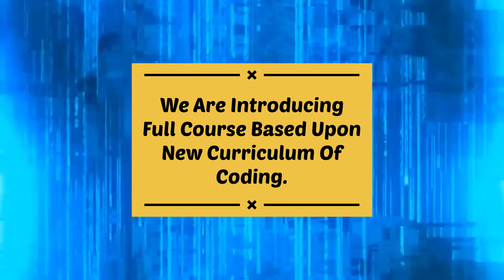CBSE Full Course Of Coding For Class-6 At Most Affordable price checkout Link In Description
coding curriculum,CBSE Coding Curriculum.
According to new education policy 2020,coding and data-science has to be introduced into the curriculum of grade(6-12th)
As We know cbse has introduced coding and data-science into their new curriculum of session (21--22),and they had launched a student handbook with collaboration of microsoft india.
There are many courses going to launch at most affordable cost.
CODE INDIA is a collaboration Of students and alumni of best IITs and NITs to provide platform for learning programming skills and best technical knowledge at most affordable and reasonable cost.
We believe that every child is special and should have the best education opportunity to perform at his/her Peak potential.
We Also Prepared Our Students For International Olympiad In Informatics.
For More Information ,kindly install code India app from the play-store .